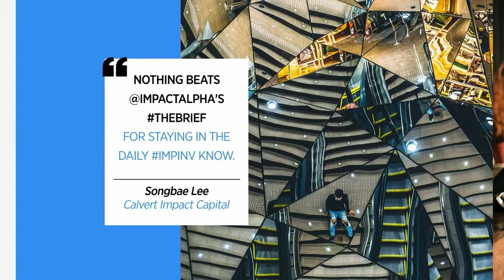SOCAP19 - Tech's Turn to Impact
Impact investors have long backed tech-powered solutions. Now, mainstream tech venture capitalists increasingly are targeting global social and environmental challenges as they search for world-positive companies and "impact alpha." Tech's turn toward impact has the potential to unlock exponential solutions, but raises new issues about accountability, community engagement, and unintended consequences. We'll explore the opportunities, deals, and dangers.

Speakers:
David Bank -- ImpactAlpha
Seth Bannon -- Fifty Years
Maryanna Saenko -- Future Ventures